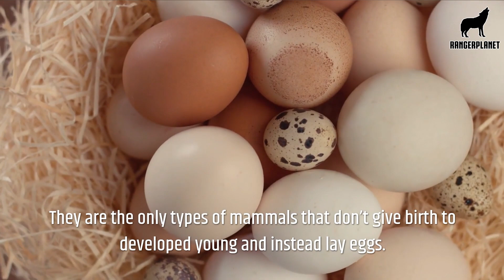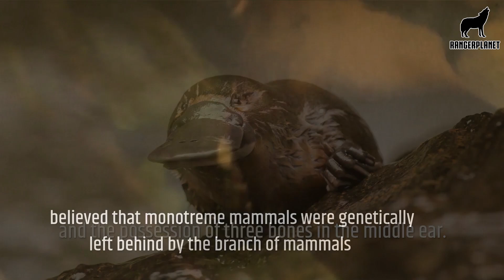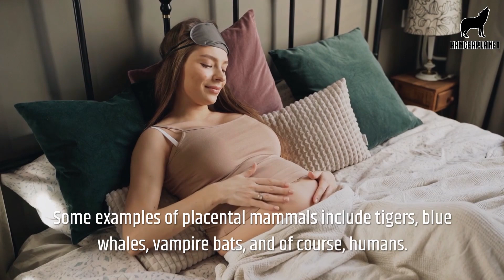The Three Types of Mammals, Differences, and How to Tell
Here are the types, characteristics, and examples of the three types of mammals. How to tell each type apart from the others as we explore the reasons why there are three main categories of mammals.

00:00 Introduction
00:13 Species classification
00:28 Three three types of mammals
00:46 Monotreme mammals
01:44 Placental mammals
02:46 Marsupial mammals
03:28 Conclusion